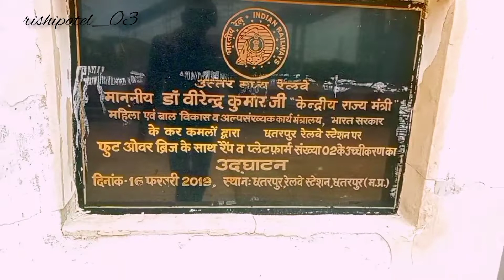Chhatarpur railway station vlog महाराजा छत्रसाल रेलवे स्टेशन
Chhatarpur railway station

railway station Chhatarpur New             train Khajuraho Chhatarpur Madhya Pradesh Bhopal Delhi Indore Bhopal Gwalior Jhansi Shimla Pune ajaygarh Rajasthan Panna Delhi Jammu Kashmir Mumbai Indore Bhopal dusre station Khajuraho Khajuraho Madhya Pradesh Chhatarpur Chhatarpur railway stationChhatarpur railway station  Chhatarpur